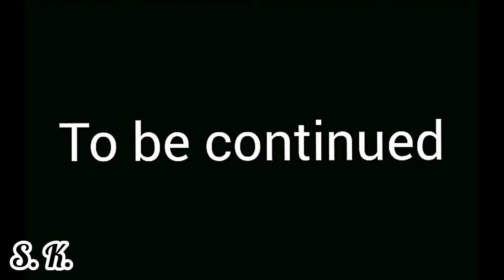Alpha fell in love with Tomboy part 2 gacha life